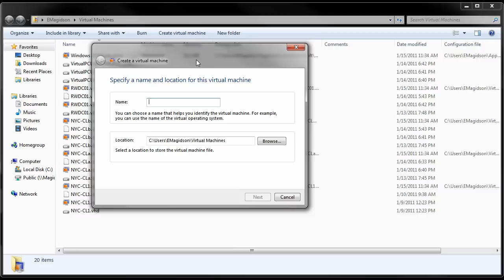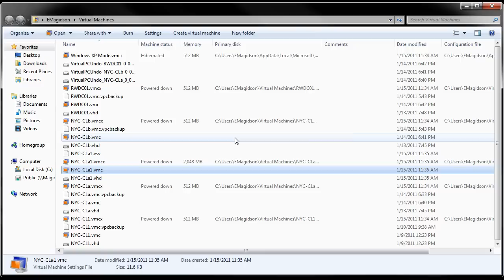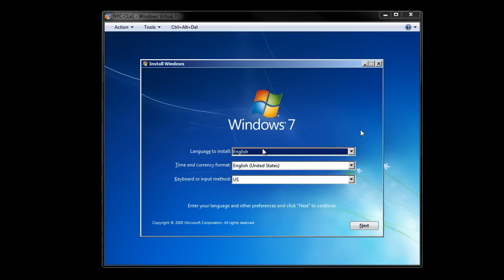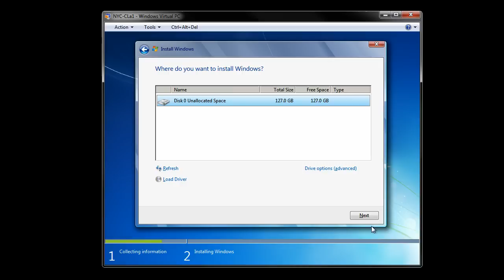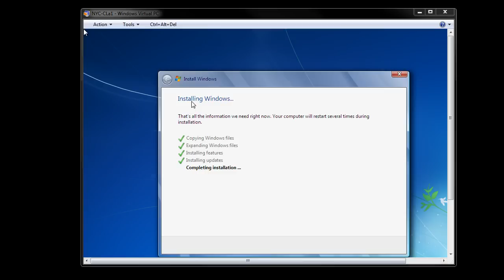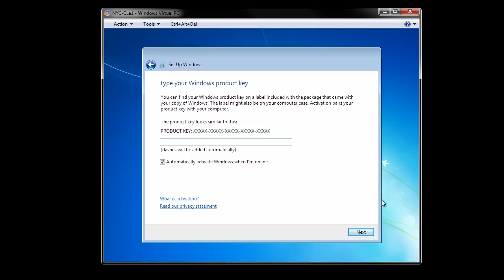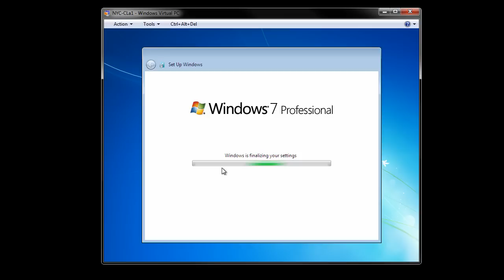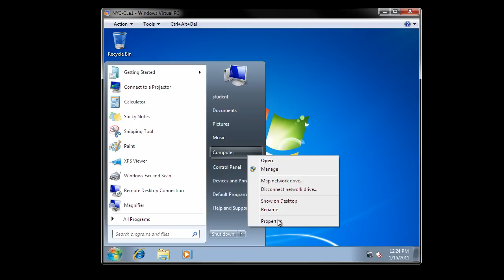CIS279W7 Lab 3 - Completing a Clean Install of Windows 7 using Windows 7 Virtual Machine.mov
This video describes the basics of creating a virtual machine in Windows 7 and then using that VM with a clean installation of Windows 7 completed using a DVD. This is essentially Lab 3 of the Wiley Windows 7 Configuration textbook for Exam 70-680.